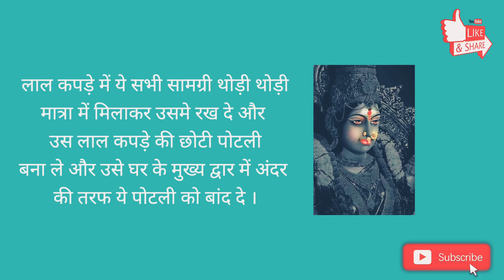कुलदेवी-देवता को कैसे प्रसन करें,कुलदेवी कौन है | Kuldevi-devta ko kaise prasaan kare 2021 सरल उपाय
कुलदेवी-देवता को कैसे प्रसन करें|कुलदेवी कौन है|बंधे हुए कुलदेवी-देवता को कैसे खोले|sarl उपाय|भक्ति

हेलो दोस्तो,
इस वीडीओ में हमने कुलदेवी देवता को खोलने का और उनकी प्रशंसा के उपाय बताये है जो कि 100 % काम करते है आप भी आजमाये ।

धन्यवाद

रोचक जानकारी मिल सके ।